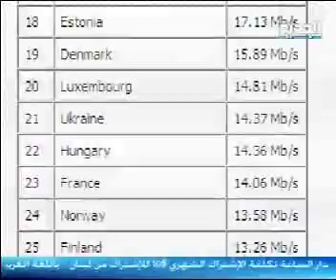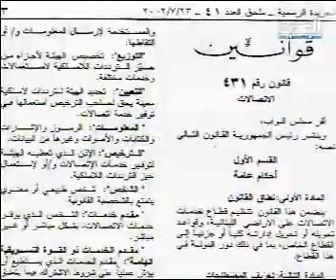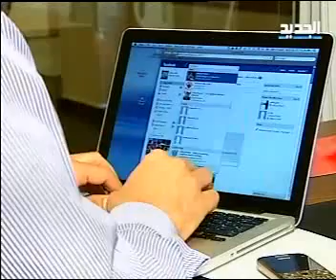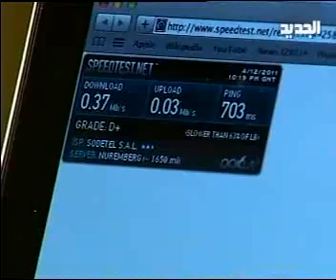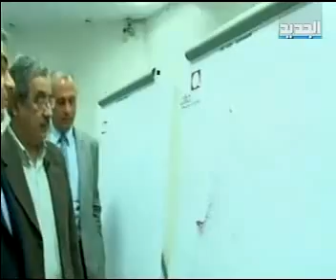تقرير - خدمة الإنترنت السريع - رياض قبيسي